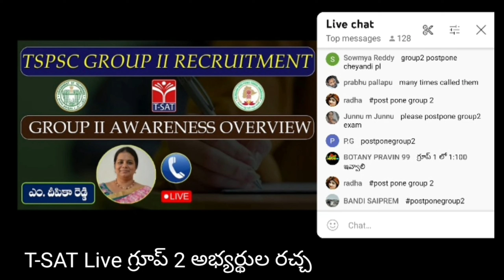గ్రూప్ 2 ఎగ్జామ్ పోస్ట్ పోన్ పై అభ్యర్థుల రచ్చ..